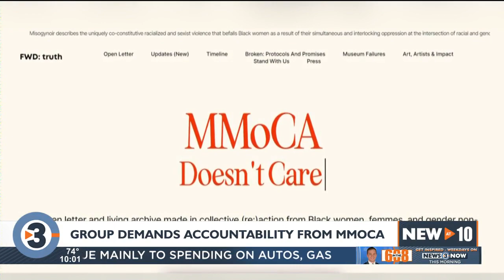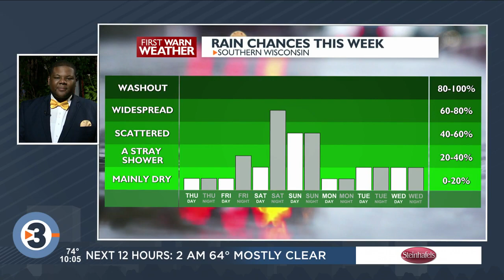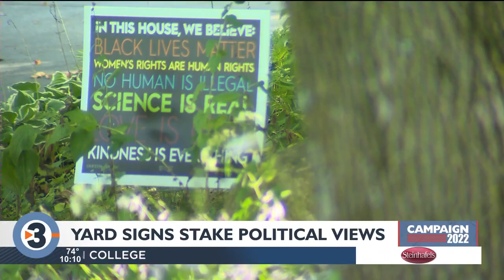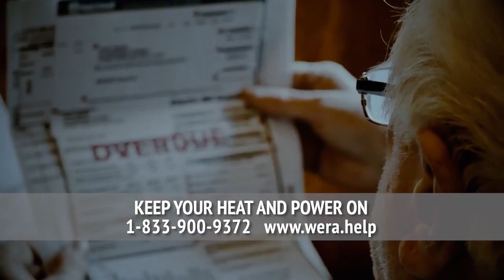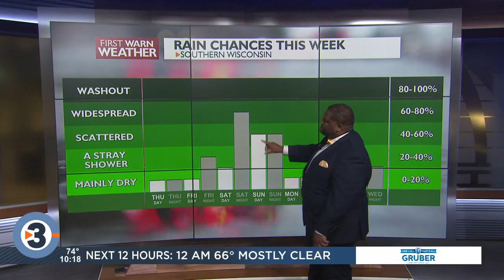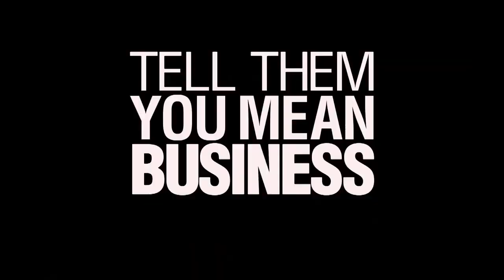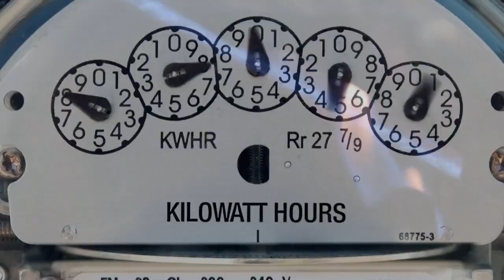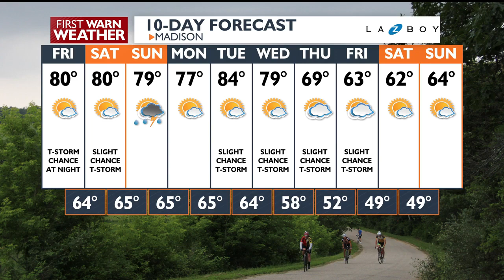News 3 Now at Ten: September 15, 2022